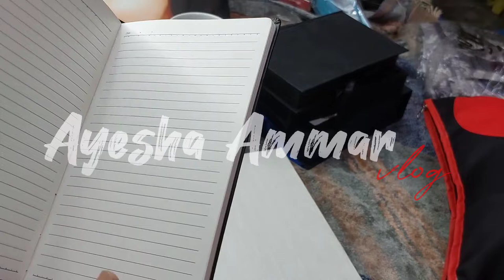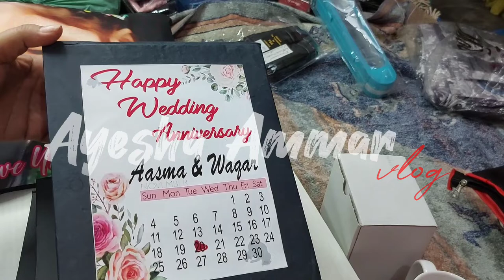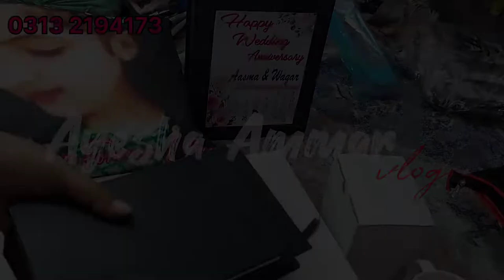Online earning | Vlog 8 | Customize Wallet-Pen- Cushion-Diary- Lamp-Clock | Perfumes many more...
Assalamoalikum Friends .
Online Shopping | Vlog 8 | Customize Wallet | Key Chain | Pen | Cushion | Diary  | Lamp | Clock | Perfumes | Original Make up | Ladies Winter Gloves | Velvet Shawl | Men Winter Shawl | Ladies Winter Socks | Ladies Leather Socks and many more online products are available in good prices .